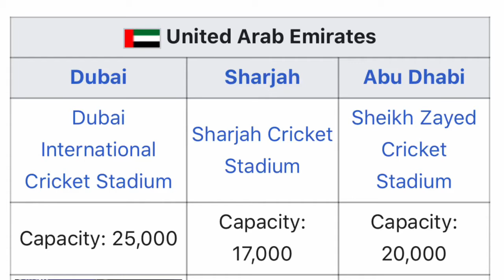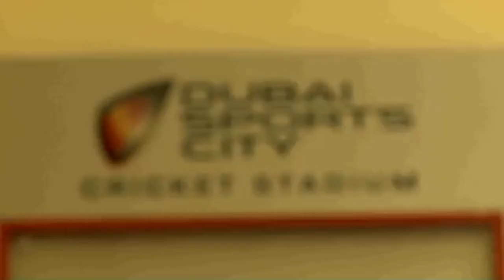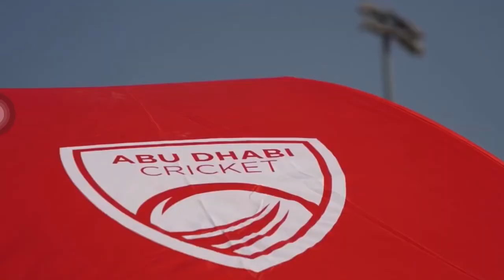ipl uae IPL|2020|stadium